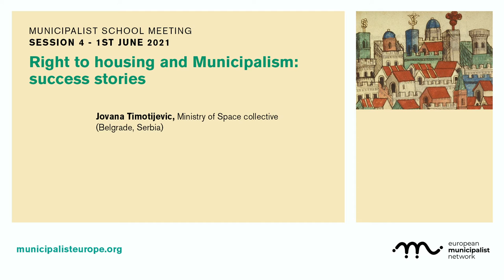Jovana Timotijevic. Municipalist School Session 4: Right to housing & municipalism: success stories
Intervention of Jovana Timotijevic, Ministry of Space collective  (Belgrade, Serbia) during the 3rd session of the Municipalist School.

How could municipalist politics learn from past experiences and develop new strategies and practices about them? This question is the subject of the contributions, reflections and experiences of: David Gabriel Bodinier, Next Planning (Grenoble, France), Jovana Timotijevic, Ministry of Space collective  (Belgrade, Serbia), Florian Schmidt, District Councillor for Urban Development in the Berlin district of Friedrichshain-Kreuzberg (Berlin, Germany) and Vanessa Valiño, Chief of staff of the Housing Councillor, Municipality of Barcelona. Barcelona En Comú (Barcelona, Spain).